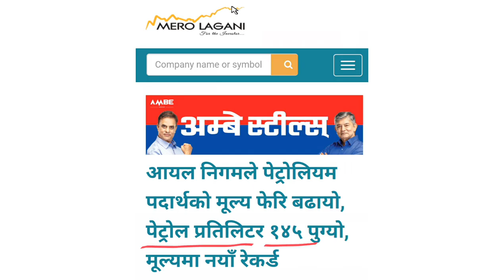नेपाल ऑयल निगमले petrol को मूल्य बढ़ायो | petrol price hike in Nepal 2022 | NEPSE |share market